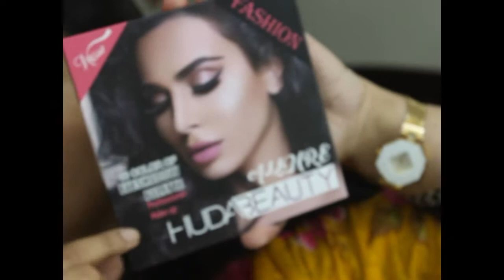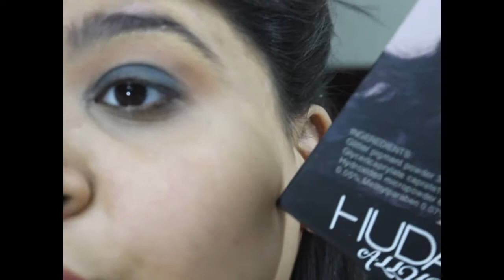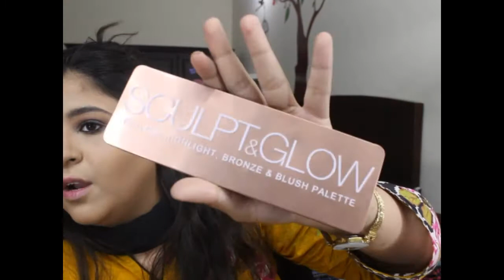Black Smokey Eyes !!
SALAM MY FOLLOWERS !! THIS IS ME FATIMA ORESENTING YOU BLACK SMOKEY EYES.,, I HOPE YOU GUYX LIKE IT
MY PERVIOUS VIDEO IS :